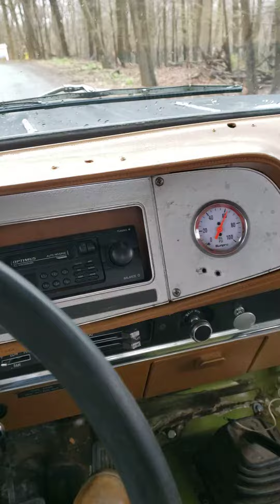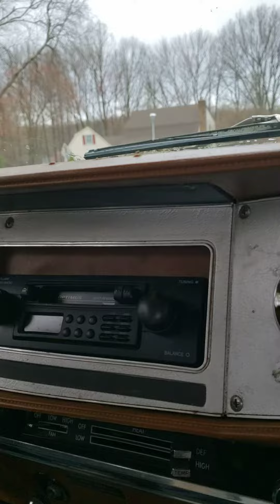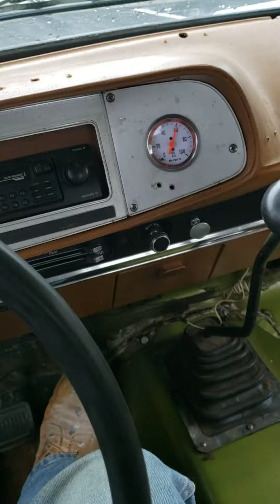78 Dodge w150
Feeling a little Roadkillish